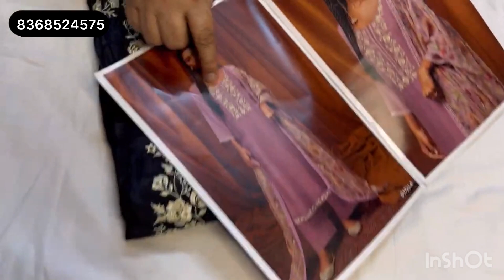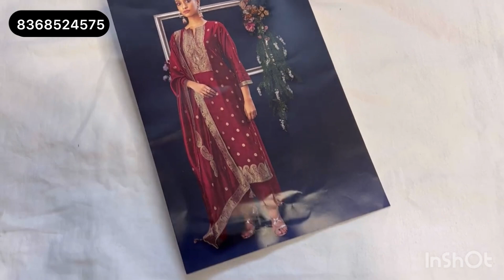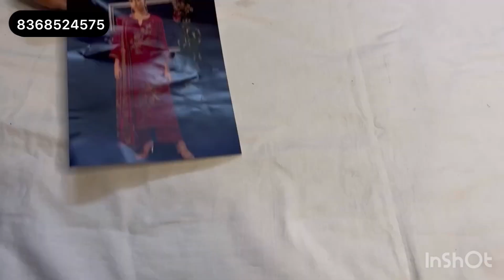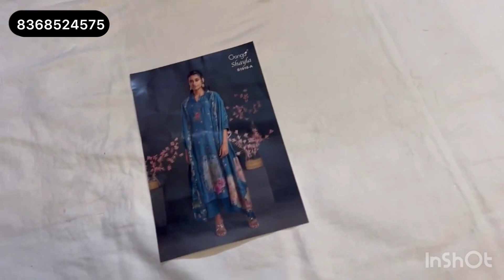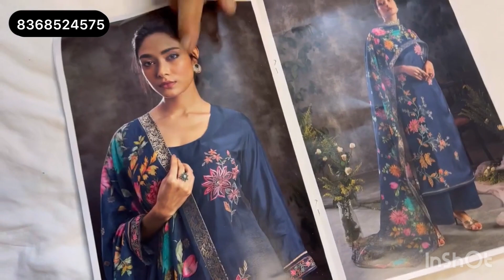Festival Seasons Ganga Partywear Suits Collection | हटकर धमाकेदार, Ganga Suits | गंगा सूट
Festival Seasons Ganga Partywear Suits Collection | हटकर धमाकेदार, Ganga Suits | गंगा सूट @sonakshicreations6

ganga suits
ganga suits
गंगा सूट
ganga suits
ganga suits rohtak
partywear suits
partywear
ganga fashion
branded suits
winter suit
sonakshi creations
silk suits